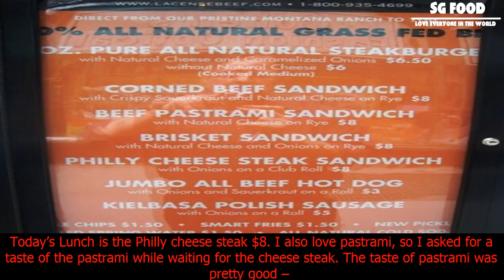[SG Food] Today’s lunch: philly cheese steak from la cense beef truck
Today’s lunch: philly cheese steak from la cense beef truck